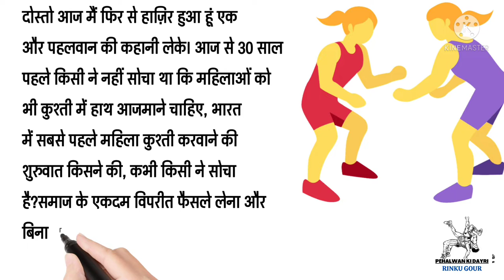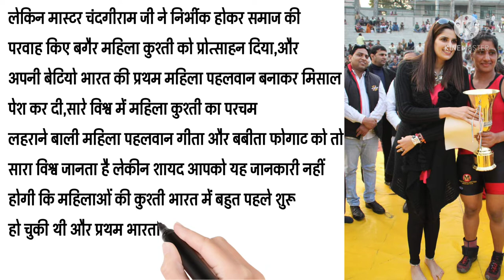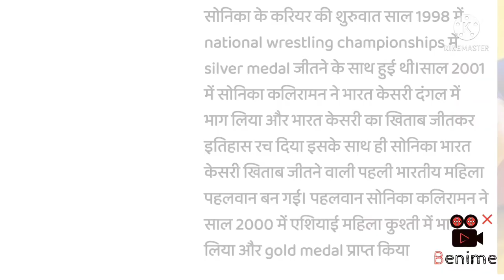Sonika Kaliraman Biography | पहली भारतीय महिला पहलवान | First Indian Women Wrestler of India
Master chandgiram
Pehalwan Jagdish kaliraman
ਕੇਸਰਸਿੰਘ ਚੀਮਾ_ ਭਲਵਾਨ
This biography also show the history of wrestling of Punjab. and some famous wrestler of Punjab are
 kikar singh
sadika Punjabi
rohi ram pehalwan
wassan singh sheron
dara singh
sikander singh pehalwan alamgeer
satpal singh
kartar singh
sur singh
gama pehalwan
imam baksh pehalwan
nasir bholu
 jhara pehalwan
 Mehardeen pehalwan
 sukhchain singh cheema pehalwan
 palwinder singh cheema pehalwan
 kehar singh and sumer singh pehalwan
pooran singh pehalwan
 jagdeesh tigher
Dara singh dulchipur
Dara singh killer
palwinder singh doomcheri
jassa patti pehalwan
shinda patti pehalwan
pehalwani
pehalwan
kushti
akhada
wrestling academy
Hithesh kala bhadurgard
rubal khana
taj roni
baj roni
Roni akhada
kohali akhada
pritpal phagwara
sikander sheikh pehalwan
Gulam qadir pehalwan
pandit biddo brahmin pehalwan
aslam pehalwan
Boota pehalwan
akram pehalwan
Rahim Baksh Sultaniwala
Gamu Baliwala pehalwan
Hazi afzal pehalwan
Hamida pealwan
Ghulam ghous pehalwan
Ghounsa pehalwan
Jeeja pehalwan
yonis pehalwan
jhara pehalwan
Kala pehalwan
master chandgiram pehalwan
Bhola gadi Pehalwan
Goga pehalwan
Mahni pehalwan reniwala
Ramzi pehalwan
Vijay kumar Billa pehalwan
Rustam e hind pehalwan
Rohit patel pehalwan